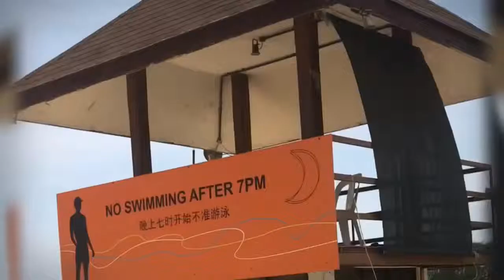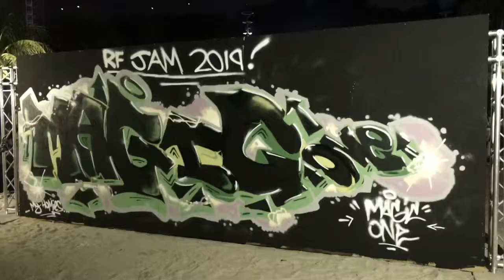Graffiti Singapore RF Jam 2019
RF JAM 2019
Young artist
MagicOne
9 years old
Creative Lifestyle
Hiphop
Street Masters Crew